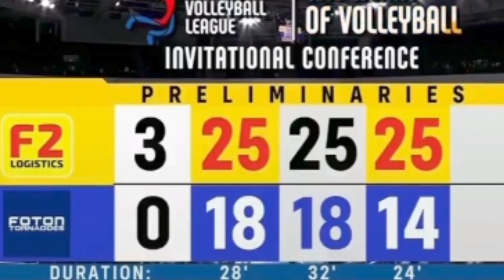F2 PASOK NA SA SEMIFINALS SA PVL NUMBER 1 STANDING SILA SA POOL B